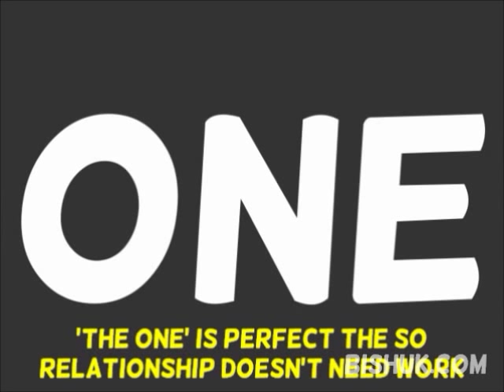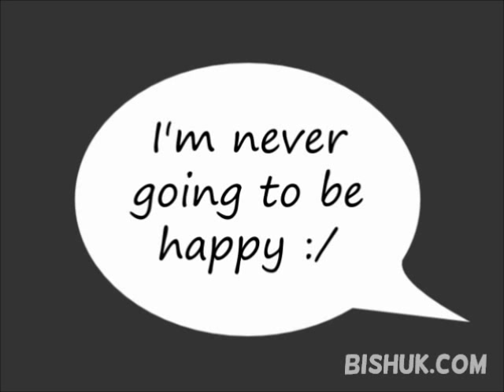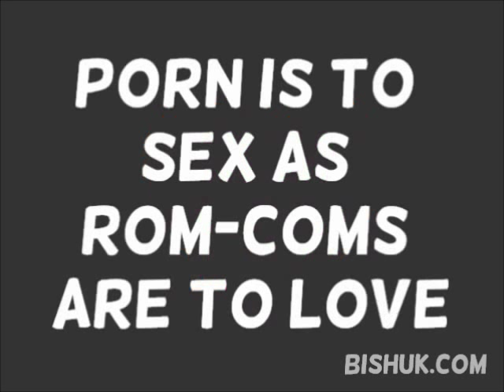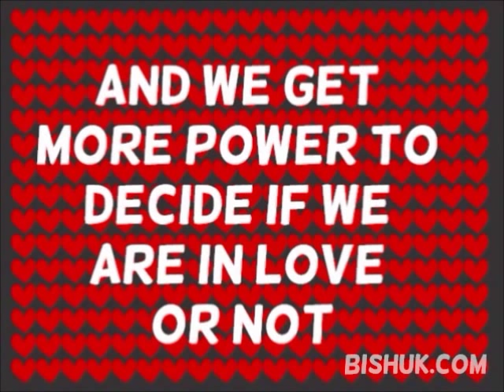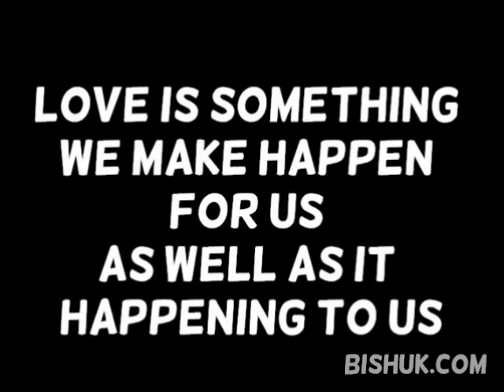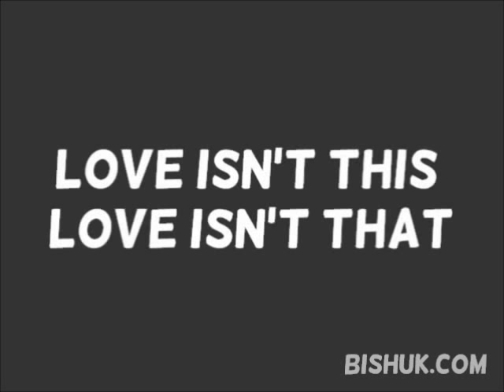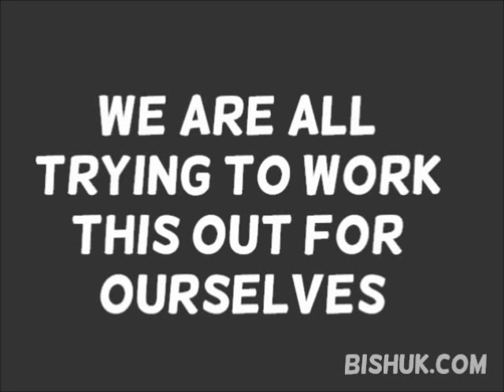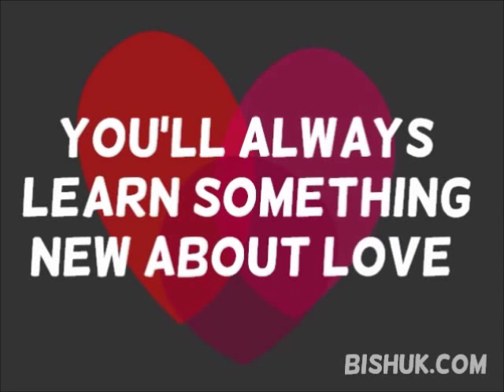What is Love?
Understanding what love is and what it isn't.